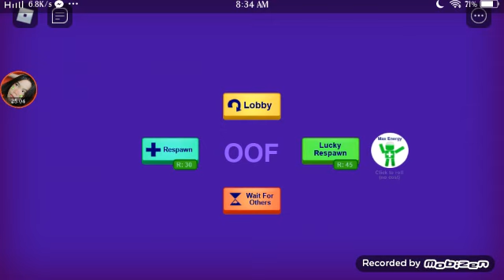[ break in story ] tagalog gameplay |kyla mae's vlog